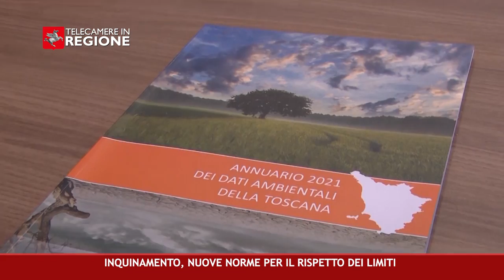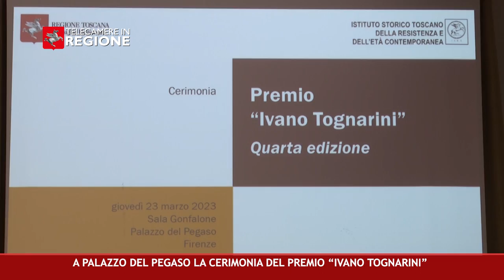CANALE 50 P 12 31 03 2023